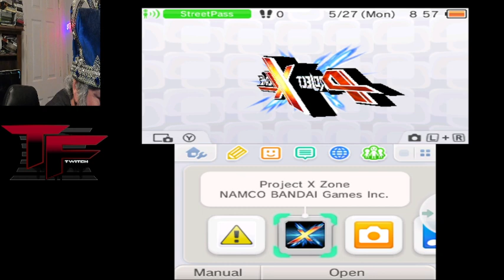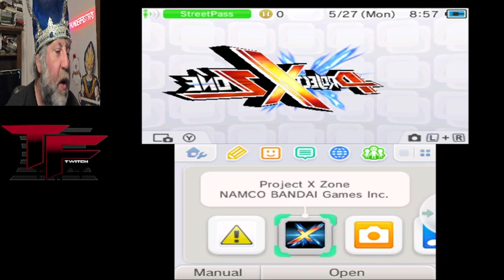Day three of Project X Zone, on original hardware!!